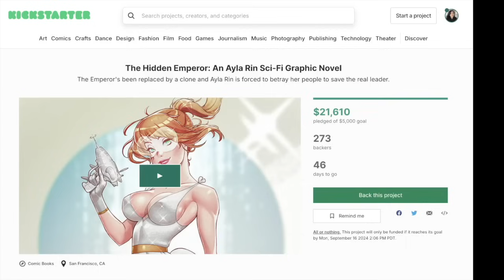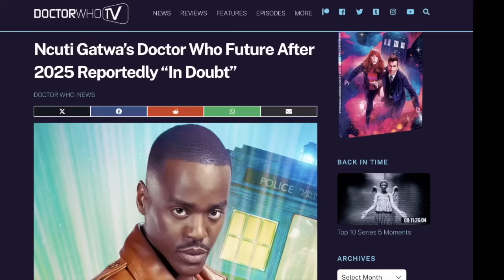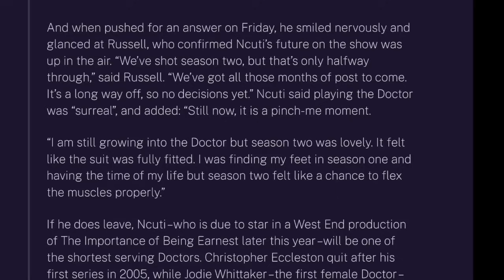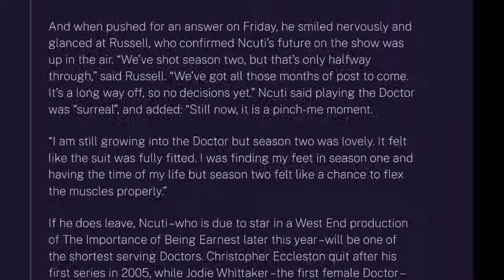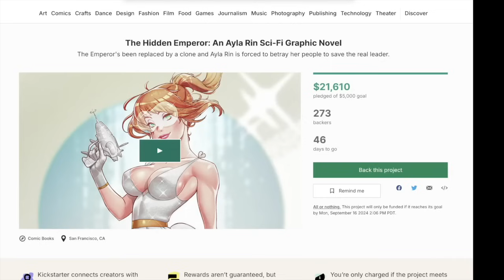Ncuti Gatwa OUT As Doctor Who Unless Russell T Davies Can TURN RATINGS AROUND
Ncuti Gatwa dropped a hint that he's gonna be out as The Doctor after season 2 of Doctor Who at a SDCC panel with Russell T. Davies. It can't end fast enough. Get great sci-fi here with THE HIDDEN EMPEROR graphic novel